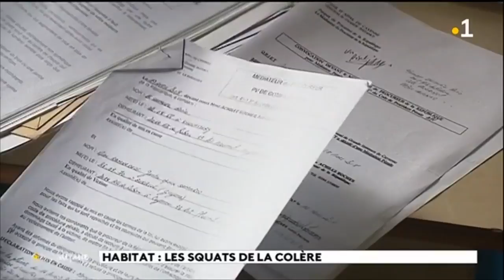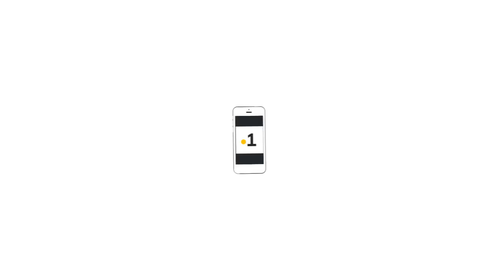Habitat : les squats de la colère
La problématique des squats est de plus en plus difficile a vivre pour les propriétaires de terrains et maisons. Après l'opération musclée d'une maison rue madame Payé à Cayenne , un autre exemple : celui d'un terrain cité Ploermel.